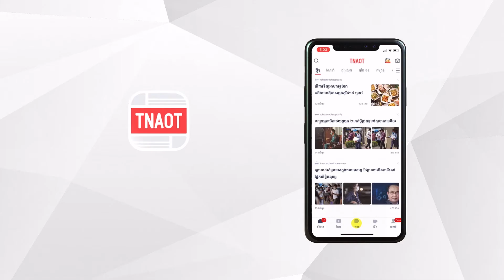តុលាការកាណាដា បន្តឃុំខ្លួនអគ្គនាយកហិរញ្ញវត្ថុ Huawei នៅក្នុងផ្ទះ